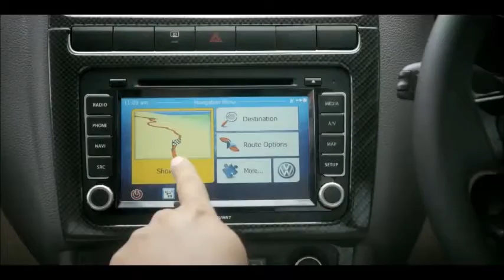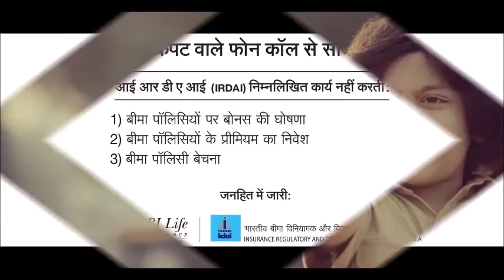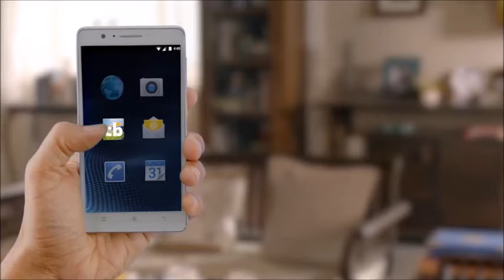Most Funny Indian TV Ads